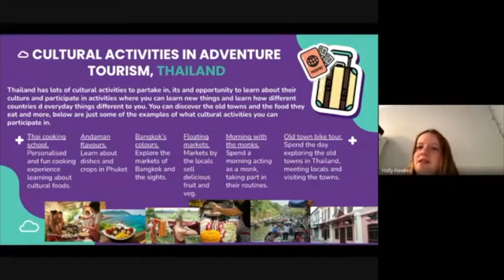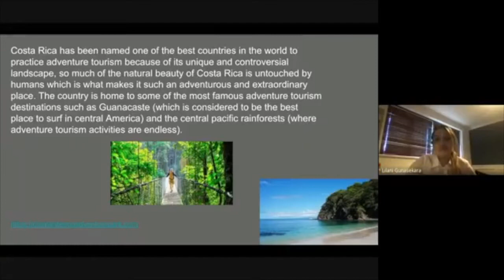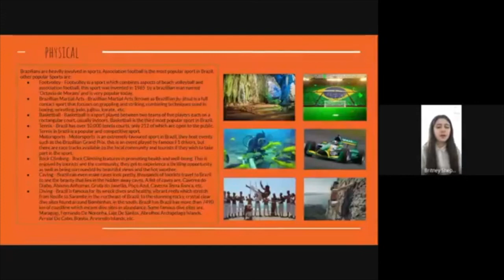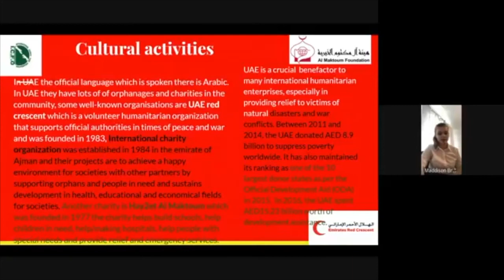Adventure Tourism, Student Presentations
Travel & Tourism students have been working in small groups to create insightful presentations on adventure tourism.